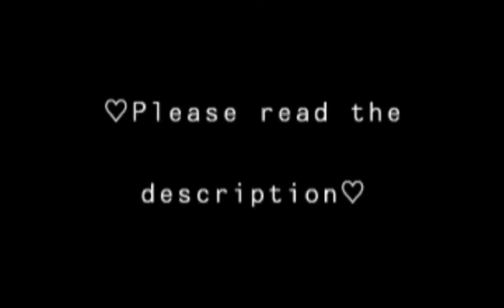How I Feel About This Holiday Time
Don't know who needs to here this, but it's here.